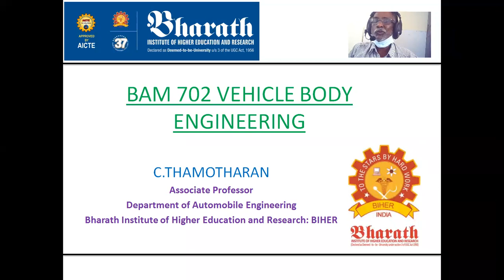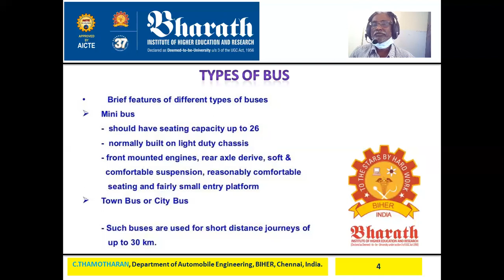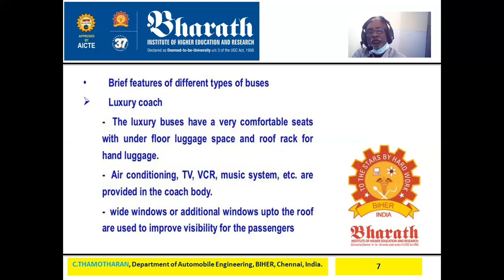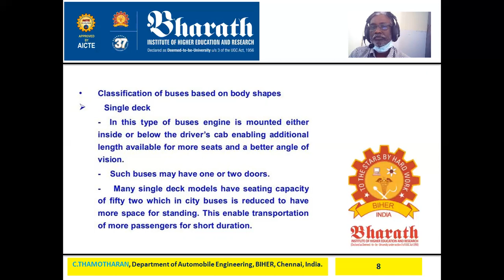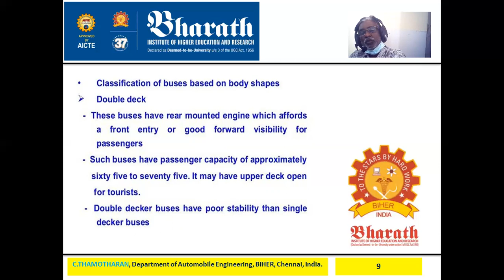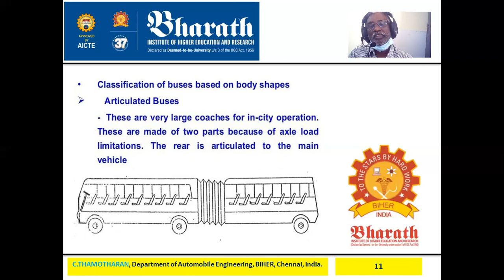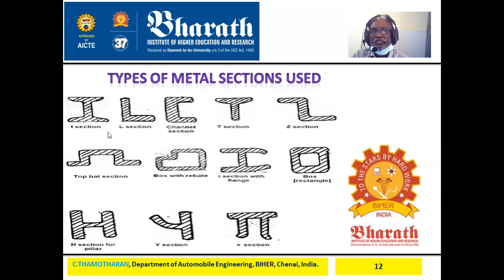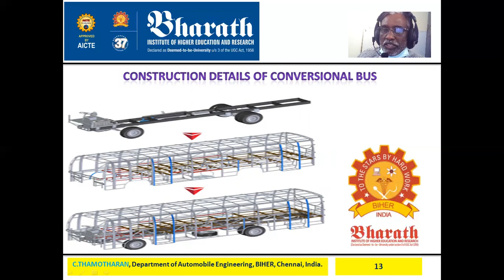BAM702- V3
Vehicle Body Engineering,Dr.C.Thamotharan,Associate Professor/AE,BIHER